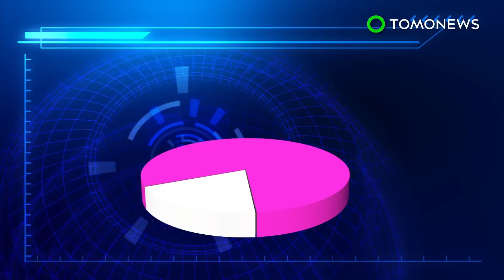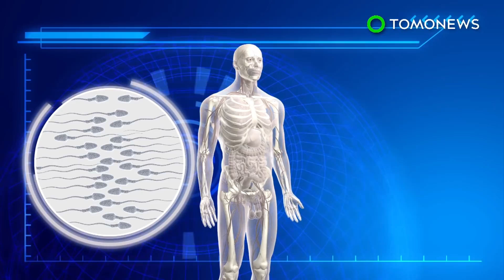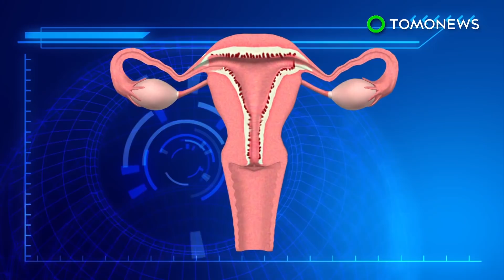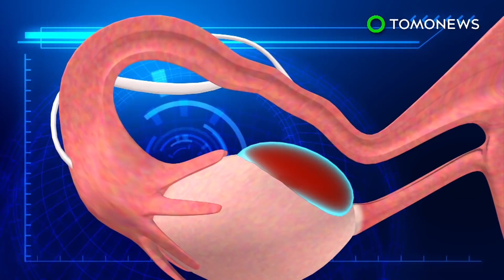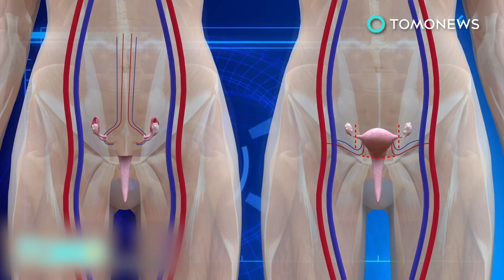Flame retardant harm: Chemicals in yoga mats might make women infertile, study shows - TomoNews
BOSTON — Researchers at Harvard University have found a potential link between products that contain certain chemicals and infertility in women. Among the products in which scientists discovered this link are yoga mats.

Organophosphate flame retardants, otherwise known as PFRs, can be found in products that use polyurethane foam, such as car seats, sofas and yoga mats. PFRs can be absorbed by the body through physical contact, and it can also migrate out of objects into the air.

Researchers analyzed urine samples from 211 women undergoing in vitro fertilization at the Massachusetts General Hospital Fertility Center between 2005 and 2015. It was discovered that more than 80% of the participants were found with PFRs.

Women with higher concentrations of the chemicals are said to be 40% less likely to become pregnant or have a live birth compared to those with lower concentrations of the chemicals.

"Couples undergoing IVF and trying to improve their chances of success by reducing their exposure to environmental chemicals may want to opt for products that are flame-retardant free," Russ Hauser, Frederick Lee Hisaw professor of reproductive physiology and acting chair, Department of Environmental Health and senior author of the study said in a press release.

Flame retardant PentaBDE was phased out more than a decade ago after it was found to cause negative health effects and PFRs were introduced as a safer alternative. However, latest studies have shown that the "supposedly safer" flame retardant could still cause hormone disruption.